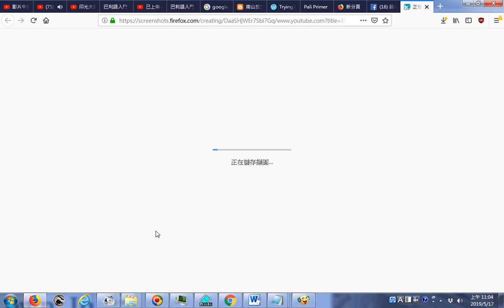推薦 印光大師閉關數十載，感悟念佛唯一竅訣！一 附加的聲音是閩南語讀朱子治家格言